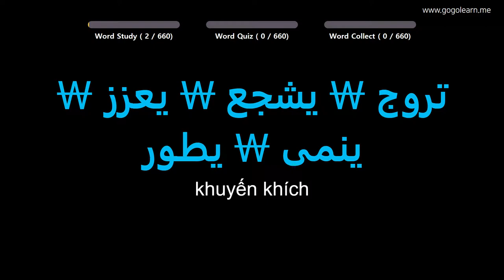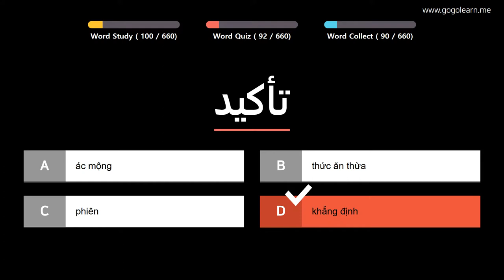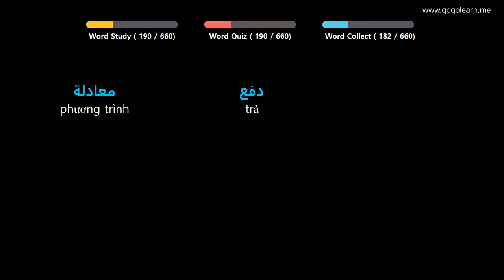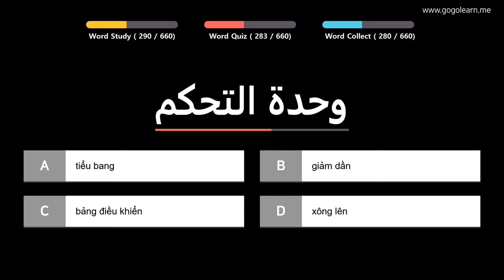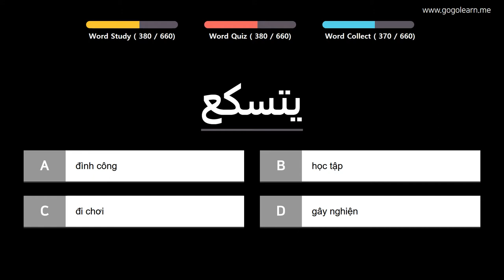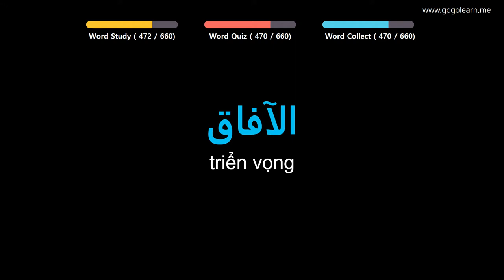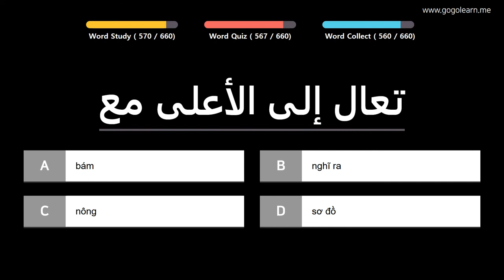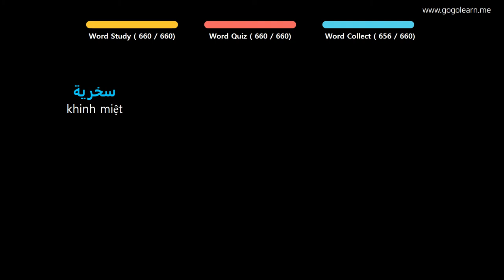Học Tiếng Ả Rập |Phần 15: Từ Vựng Tiếng Ả Rập Cho Người Lười | Golearn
+ Phần 1 : 00:05
+ Phần 2 : 46:35
+ Phần 3 : 1:33:08
+ Phần 4 : 2:19:09
+ Phần 5 : 3:05:48
+ Phần 6 : 3:51:43

✪ Nội dung có thể bạn quan tâm:

Học Tiếng Ả Rập |Phần 4: Từ Vựng Tiếng Ả Rập Cho Người Mới Học | Golearn
Học Tiếng Ả Rập |Phần 5: Từ Vựng Tiếng Ả Rập Dễ Học, Dễ Thuộc | Golearn
Học Tiếng Ả Rập |Phần 7: Từ Vựng Tiếng Ả Rập Cần Trong Giao Tiếp | Golearn
Học Tiếng Ả Rập |Phần 8: Học Từ Vựng Tiếng Ả Rập Đơn Giản Nhất | Golearn
Học Tiếng Ả Rập |Phần 9: Từ Vựng Tiếng Ả Rập Học Hoài Không Chán | Golearn
Học Tiếng Ả Rập |Phần 10: Từ Vựng Tiếng Ả Rập Vừa Học Vừa Chơi | Golearn
Học Tiếng Ả Rập |Phần 11: Từ Vựng Tiếng Ả Rập Cho Học Sinh Tiểu Học| Golearn
Học Tiếng Ả Rập |Phần 12: Từ Vựng Tiếng Ả Rập Cho Học Sinh Trung Học | Golearn
Học Tiếng Ả Rập |Phần 14: Từ Vựng Tiếng Ả Rập Có Thể Học Trong Lúc Ngủ | Golearn